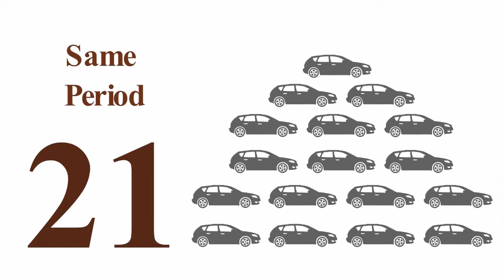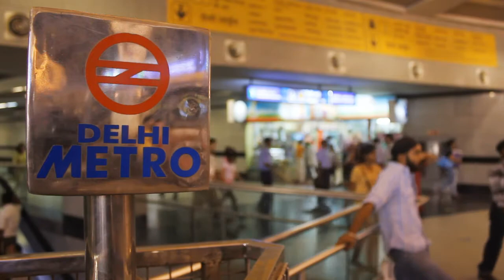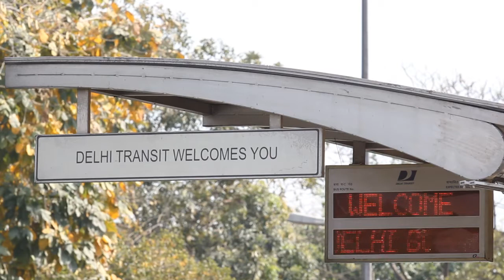Delhi's Urban Crisis -- Lost In Transit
Indian capital Delhi and its satellite towns have nearly 23 million residents, making it the world's second most populous metropolitan region. Its population is growing at a phenomenal pace, demanding a commensurate increase in infrastructure support to keep the city livable. But the rate of development is lagging behind.